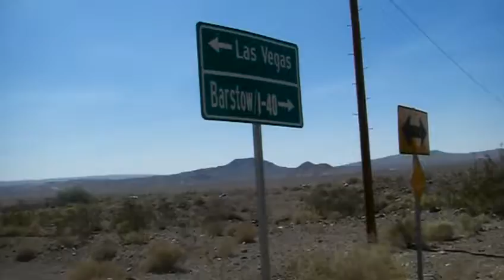PLAYERSRUN 2007 MRMOTA- BRANDON "PUKE" STOP IN GHOSTOWN